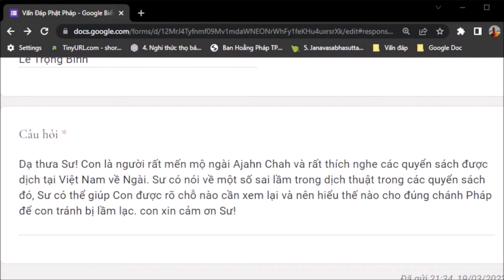1189. Bản dịch sách ngài Ajahn Chah có vấn đề?